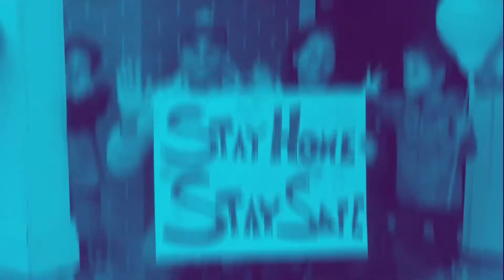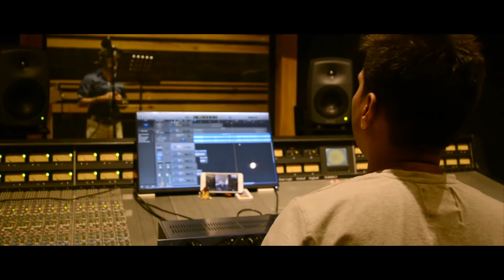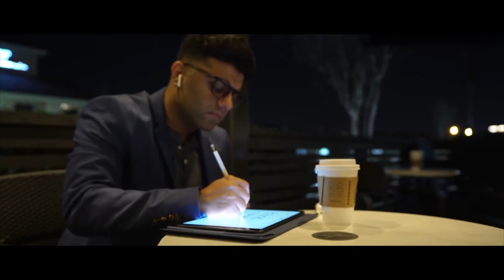Canada: Friday Night Reflections – 13 November 2020 (English)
Special guest host Mayor Naheed Nenshi in a wide-ranging conversation with journalists Ali Velshi, Farah Nasser, and Zain Velji. Our panellists will reflect on their recent election experiences, their inside views on the challenges of staying objective, fair and accurate, as well as their perspectives on the role that citizens and the government can play in supporting a free press and strong democratic institutions.